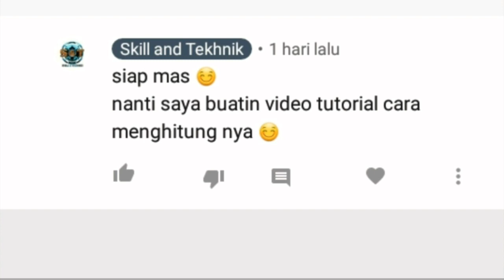Cara Meghitung Harga Kaca Potongan || Menjawab Pertanyaan Dari SUBSCRIBER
Cara Memghitung Harga Kaca Potongan.

Pada video tutorial kali ini, saya akan memberitahukan rumus cara menghitung harga kaca. Karena dalam dunia alumunium yang kita jalani, kita tidak akan terlepas kebutuhan akan kaca. Karena dalam proses pembuatan kerajinan alumunium, pasti kita membutuhkan yang nama nya kaca. Baik itu untuk membuat pintu alumunium, kusen alumunium, jendela alumunium, etalase alumunium, lemari alumunium, dan masih banyak lagi kerajinan alumunium yang membutuhkan kaca.
Dan kebetulan juga, ada salah satu viewer saya yang bertanya pada kolom komentar tentang cara menghitung harga kaca potongan. Kemudian atas pertanyaan tersebut, akhir nya saya membuat video ini untuk menjawab pertanyaan dari salah satu subscriber saya tersebut.
Tapi, apakah teman-teman sudah tahu bagaimana cara menghitung kaca jika membeli secara potongan?
Jika belum, silahkan ikuti penjelasan saya di video ini.